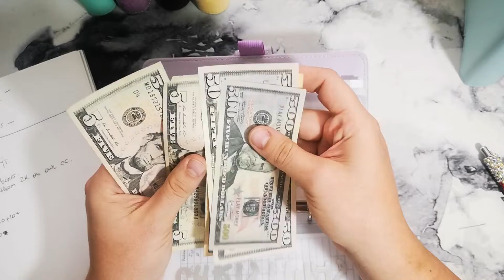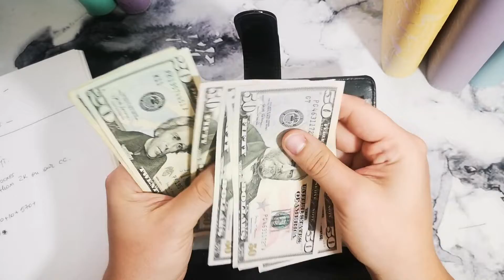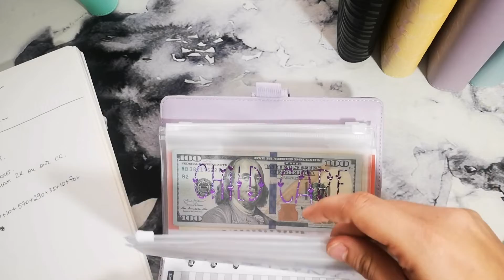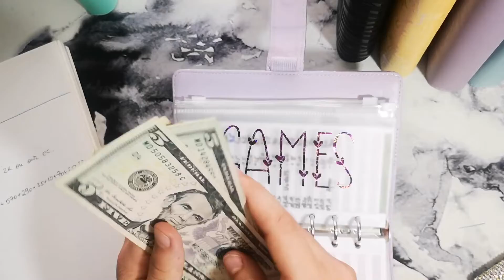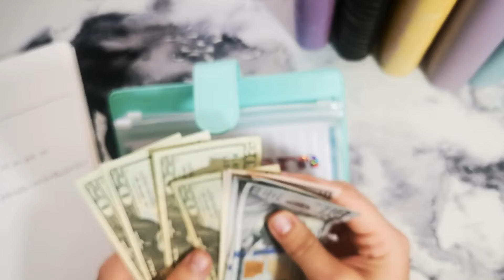Month closing | Money spent | How much do we have left?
Join me on our financial journey. 😊

I am a beginner at all things budgeting so bear with me as I figure out the best way to go about our finances.

I've been watching so many budgeting videos and I love the community, but making the decision to actually take it more seriously has been a bit overwhelming since there are so many options and ways to do this. So fair warning, it might take me a while before I find something that will work best for us.

If you would like to support me but do not wish to purchase anything from my shop, you can do so here:
These funds will go to buying better equipment, supplies, and anything else I might need for my small business. I appreciate any and all support given.

Platforms and my shops:

Etsy Shop

Cash Tray in my Etsy shop

Overhead Phone Holder
13 pocket Savings Challenges Binder
Sinking Funds Binders
Zipper Envelopes
Multiport Adapter
My wallet
300 Pack of Blue, Purple and Pink Pastel Nails
Oversized Horse Design Desk Mat

My Freebies:  Strategy Savings, Cozy Nest, and Budget Planner Sheet